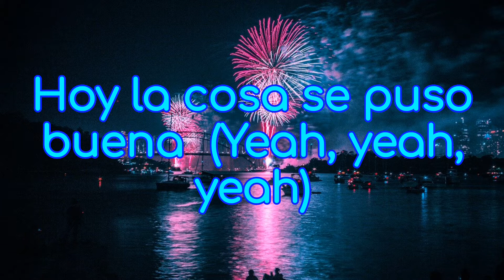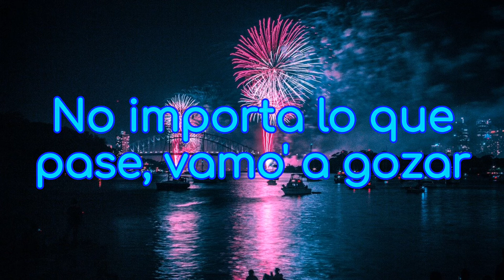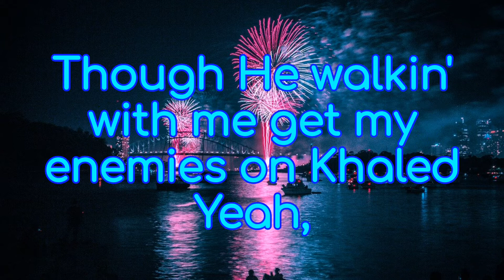LETRA - La Fiesta feat. Funky, Lecrae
Reseña:

Una pieza excelente, recién salida del horno, lo de "bomba para fincar" me recordó a una vieja canción de Vico C, y el flow que siguió luego me recordó a uno vieja canción de Funky "Flow" creo, EXCELENTE. Pero claro recordemos que el concepto fiesta en este caso, creo yo, hace referencia a la fuente de seguridad que siempre debemos mantener en Dios, un instrumental muy pegajoso, una gran colaboración con Leacre, que creo que muchos esperaban, una canción que nos permite recordar que aún en medio de los perores tiempos y  consecuencias que muchos estamos viviendo, tanto físicas o mentales, podemos encontrar una razón para celebrar en Cristo Jesús. ¡Bendiciones!

-Miguel Chávez.